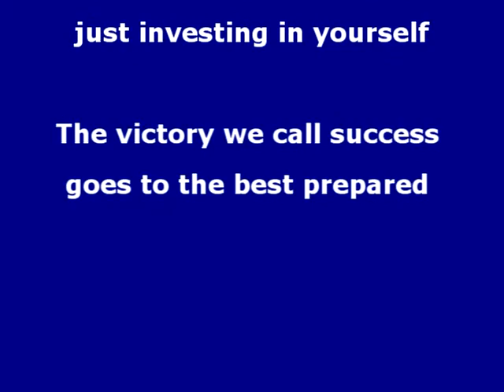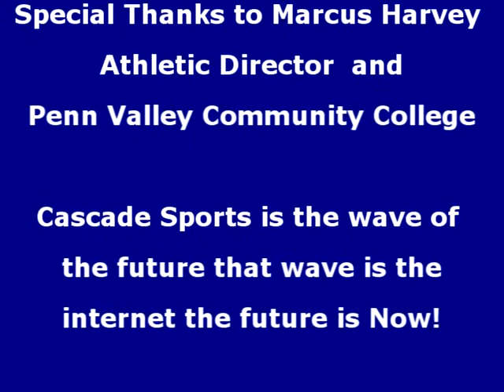Maurice Mason signing his letter of intent with Penn Valley Community College